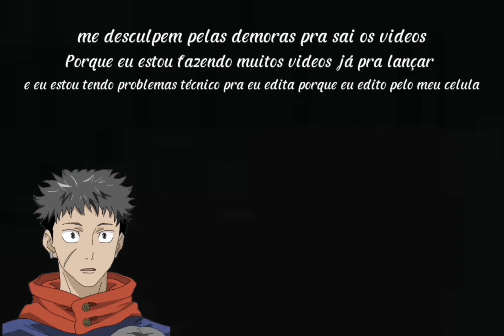Jujutsu Kaisen x PARADISE